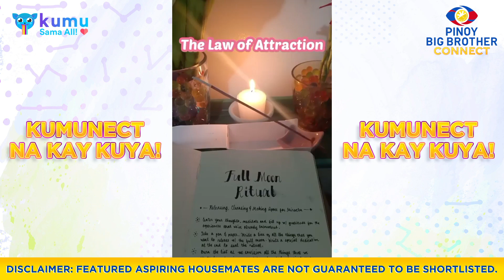PBB KUMUnect sa Aspiring Housemates: Episode #16 Part #2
Kilalanin ang ilan sa mga Aspiring Housemates sa Bahay ni Kuya!